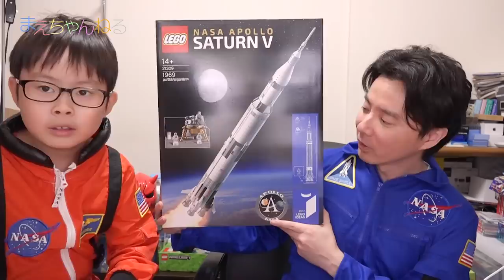寸劇あり！巨大！レゴ サターンV ロケット LEGO NASA APOLLO SATURN V 21309 | まえちゃんねる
2017年6月に発売された「LEGO IDEAS NASA APOLLO SATURN V」を購入しました！
アポロ計画のサターンVロケットを再現されたもので、実際に分離するギミックも付いていて楽しいです^^

対象年齢14歳以上ですので、やや大人向けのレゴになります！

▽レゴ(LEGO)アイデア レゴ(R) NASA アポロ計画 サターンV 21309（Amazon）